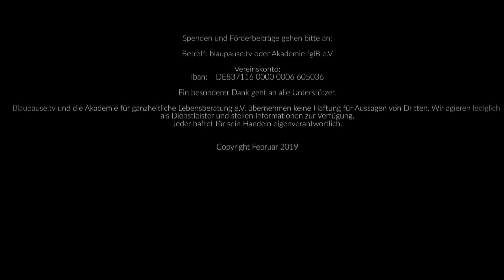Funktionale Korrektoren – Kolzov-Energie-Platten #3 – Handychip/Universalchip – blaupause.tv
Herzlich willkommen zum dritten Teil über die Funktionalen Korrektoren. In dieser Folge geht es um den Handychip, den man im Grunde als Universalchip verwenden kann.

Heutzutage sind wir alle umgeben von Elektrosmog und Mikrowellenstrahlung. WLAN hat eine Pulsfrequenz von 10 Hz, welche genau auf unserer biologischen Frequenzstruktur liegt, mit der wir uns im Schlaf regenerieren. Diese Regeneration wird dadurch beeinträchtigt. Aber auch soziopathogene Strahlungen von Menschen in unserer Umgebung sind schädlich für uns. Zum Glück gibt es von Dr. Kolzov hierfür eine Lösung: den Universalchip. Hendrik stellt Euch in diesem Video den Chip mitsamt seinen Anwendungsmöglichkeiten vor. Dieser Chip bremst die Mikrowellenbeschleunigung mit entgegengesetzter Wirkung ab.

Mit diesen Produkten könnte Ihr blaupause.tv aktiv unterstützen

blaupause.tv
Lochbachweg 2
83229 Aschau im Chiemgau

Patrick Schönerstedt